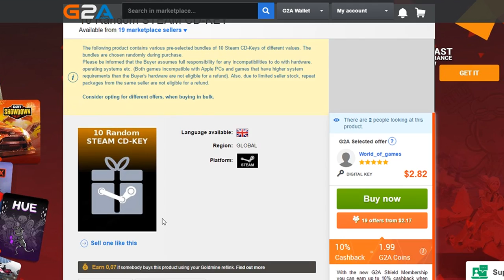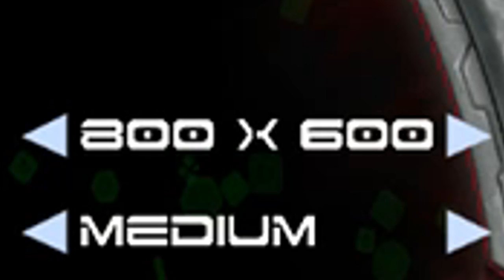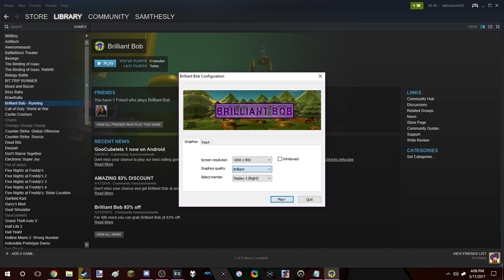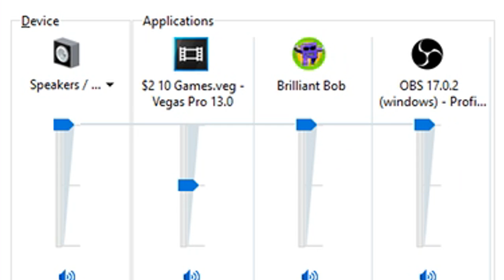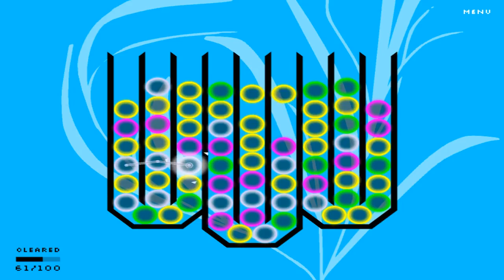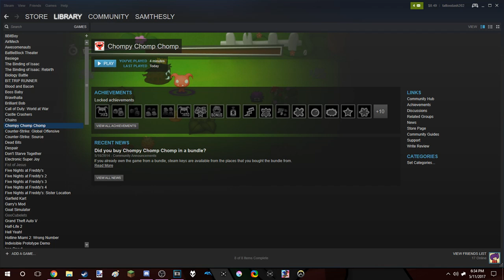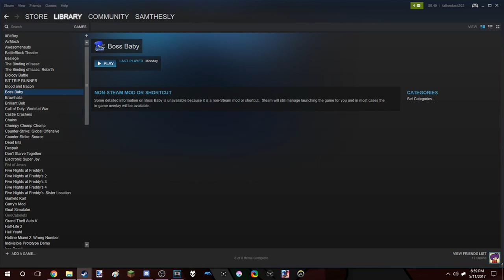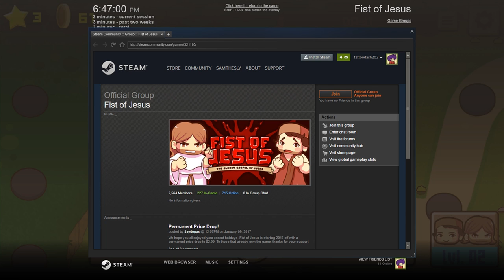10 Games for $2 - [Part 1]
I've never been so sad about a $2 purchase in my life...